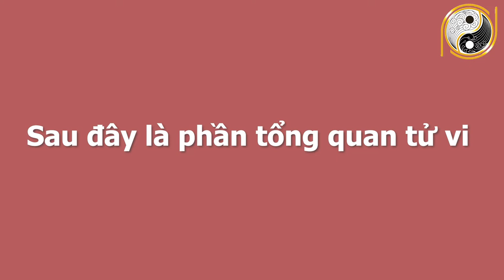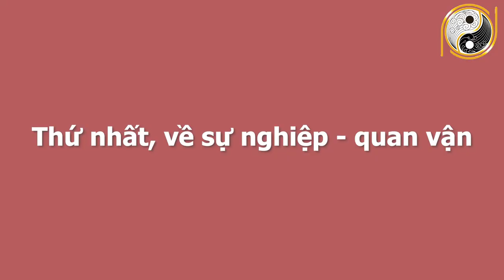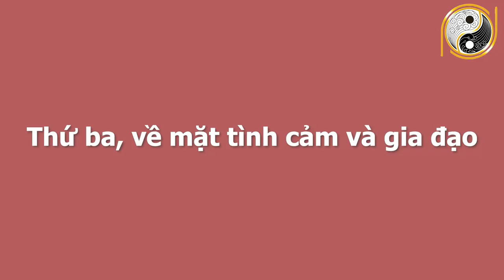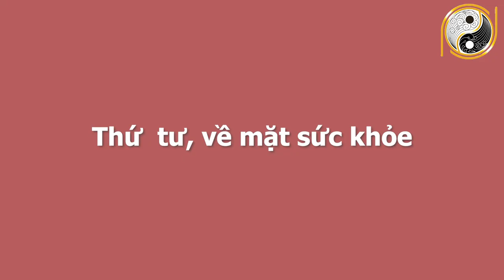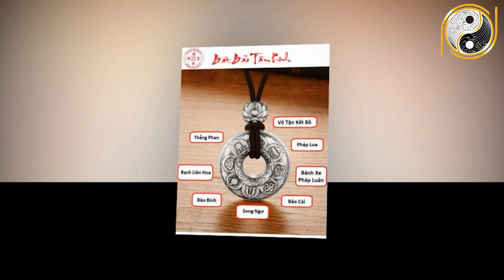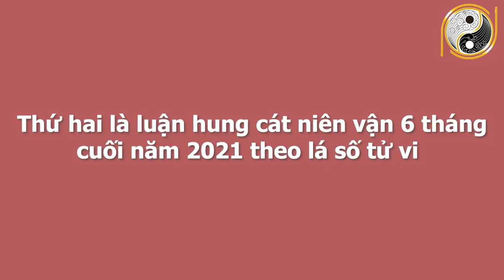Xem Tử Vi 6 Tháng Cuối Năm 2021 Tuổi Kỷ Hợi 1959 Tiền Tỷ Cầm Tay,GIÀU BẤT THÌNH LÌNH, Rất Nhiều Tiền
01. Linh phù giải hạn
02. Hồ lô hóa giải Ngũ Hoàng
03. Mai Hoa Phú Quý
04. Gương bát quái tinh cầu
05. Kim bài thái tuế 2023
06. Vòng tam hợp Dần Ngọ Tuất
07. Vòng tam hợp Thân Tý Thìn
08. Vòng tam hợp Hợi Mão Mùi
09. Vòng Tam Hợp Tỵ Dậu Sửu
10. Bát bảo tâm kinh
11. Minh Quang pháp bảo cầu
12. Minh Quang pháp bảo lục giác
13. Tỳ Hưu Lộc Tài (Đồng)
14. Tỳ Hưu Khai Vận ( Bạch Ngọc)
15. Bách Niên Tụ Tài ( tụ tài lộc)
16. Song long ngọc ấn ( ấn thăng quan)
17. Kim bài ngũ Lộ Thần Tài
18. Hồ lô bình an ( treo xe)
19. Móc khóa văn xương
20. Ống bút văn xương gỗ đào
21. Bút văn xương gỗ đào
22. Bút văn xương gỗ đào nhỏ
23. Hoa mai kim tiền ( mạ vàng )
24. Các vật phẩm phong thủy khác Xem Tử Vi 6 Tháng Cuối Năm 2021 Tuổi Kỷ Hợi 1959 Tiền Tỷ Cầm Tay,GIÀU BẤT THÌNH LÌNH, Rất Nhiều Tiền.
Quý vị thân mến, trong những năm này mệnh chủ đều xuôi chèo mát mái, không gặp quá nhiều chuyện xui xẻo, cát nhiều hơn hung, sự nghiệp luôn thuận buồm xuôi gió, tài lộc về đầy nhà. Vậy trong nửa cuối năm 2021 vận trình của ông bà tuổi Kỷ Hợi sinh năm 1959 sẽ xảy ra những điều gì? Mệnh chủ có gặp được quý nhân nào hay không? Trên con đường công danh và sự nghiệp có gặp phải những khó khăn hay trắc trở nào hay không? Xin mời quý vị và các bạn cùng theo dõi chương trình ngày hôm nay để có thể nắm rõ được vận trình công danh sự nghiệp, tài lộc, tình duyên và sức khỏe của ông bà tuổi Kỷ Hợi nhé!